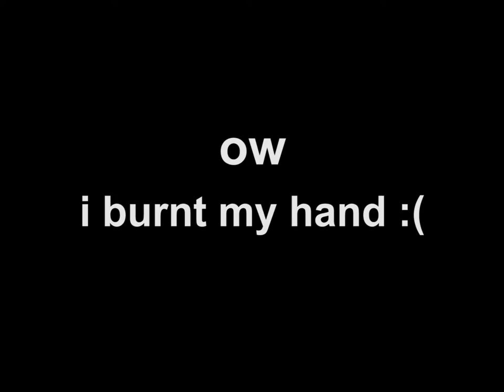cookig with bepis - girl ches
frick you v mines better